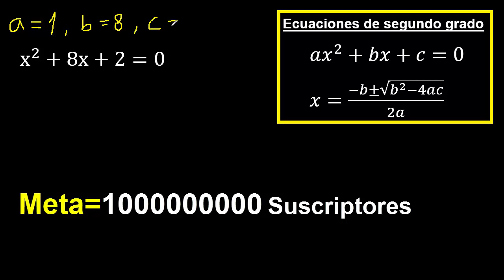x^2+8x+2=0 . Ecuaciones cuadraticas x2+8x+2=0 aplicando formula general , x al cuadrado